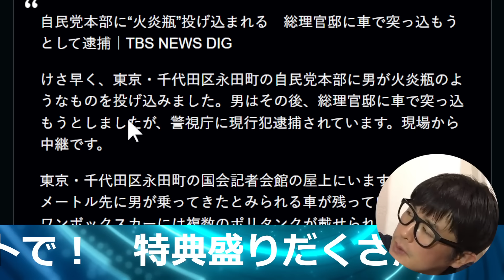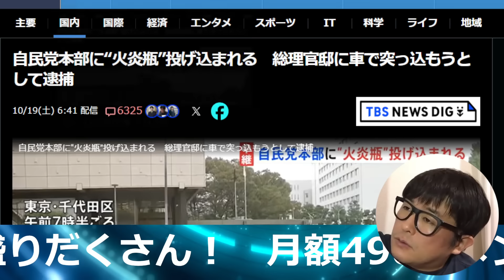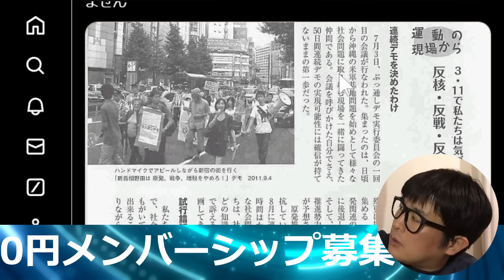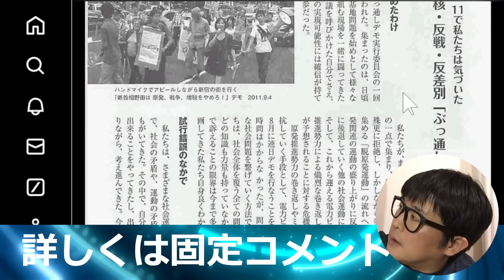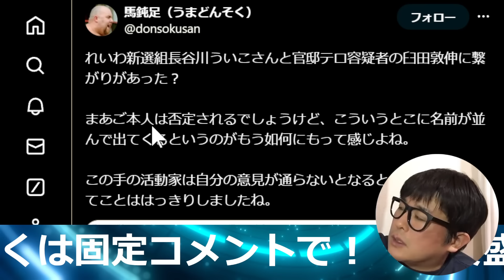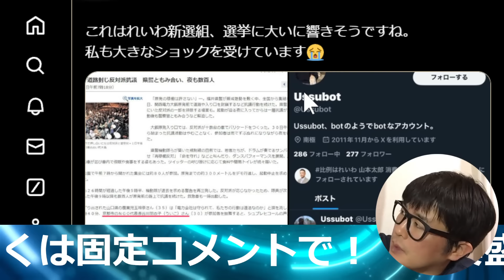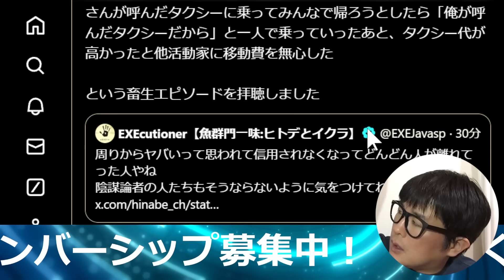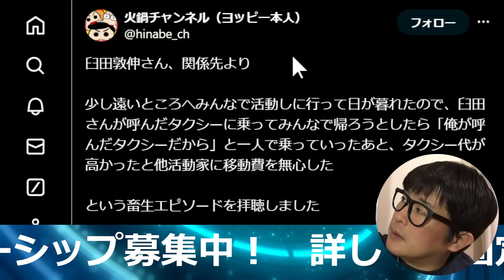極左活動家・臼田敦伸が自民党本部に火炎瓶を投げ込み、首相官邸に車両で突っ込む【改憲君主党チャンネル】